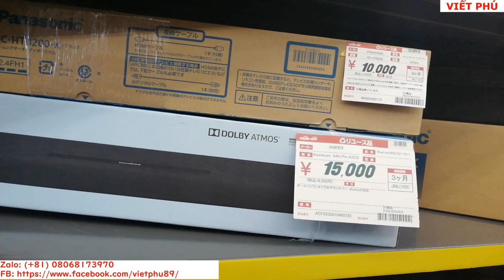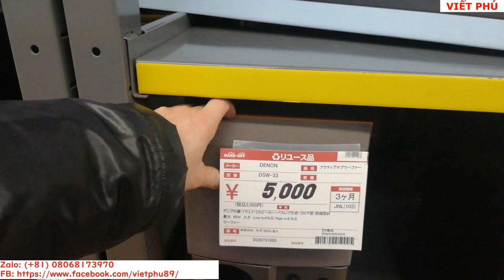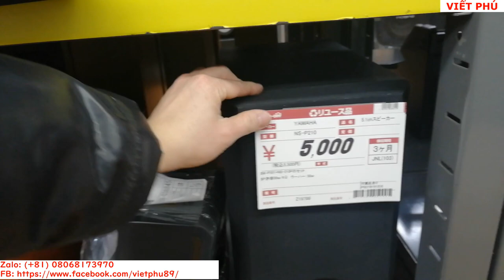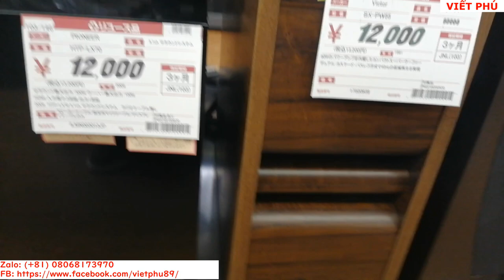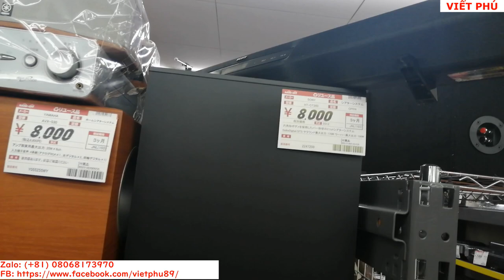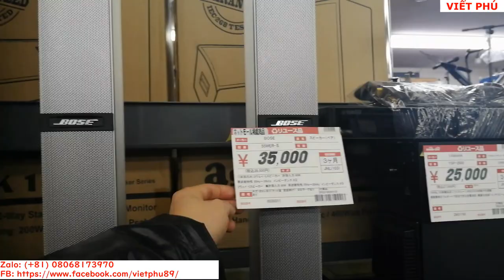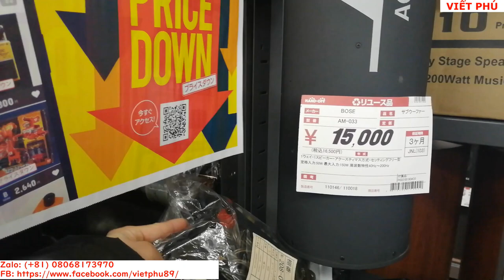Loa Sub cũ giá rẻ/ Viết Phú JP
Mua loa sub giá rẻ tại Nhật: Denon, Boss, Yamaha.